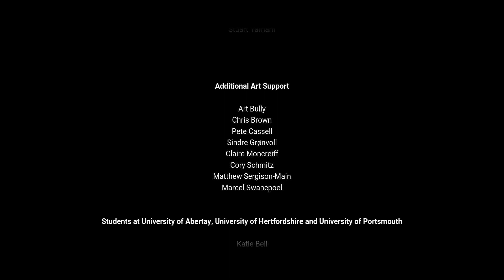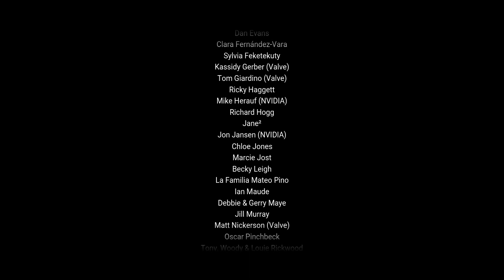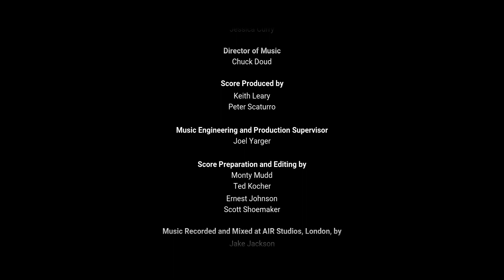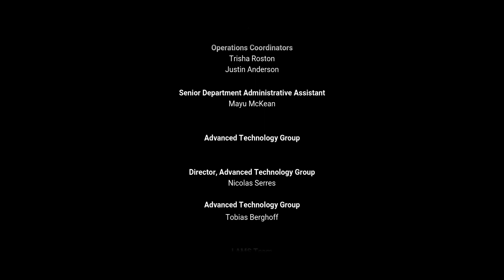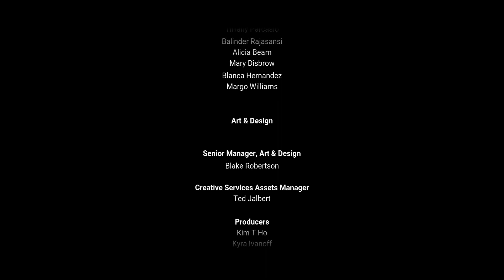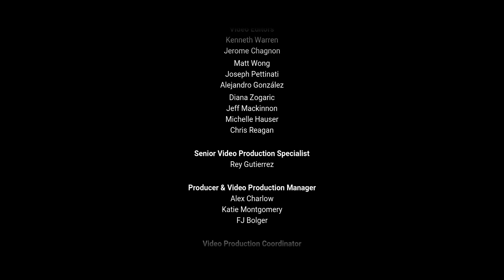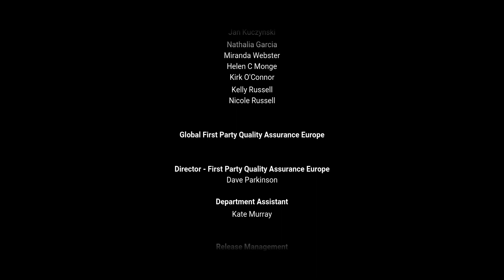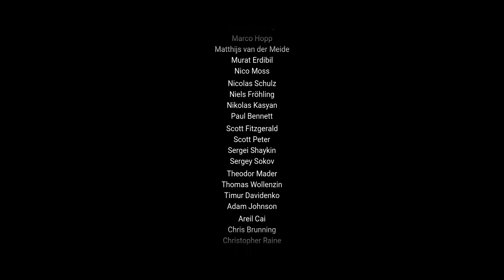LetsPlay Everybodys Gone to the Rapture Part 6 The End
Конец игры